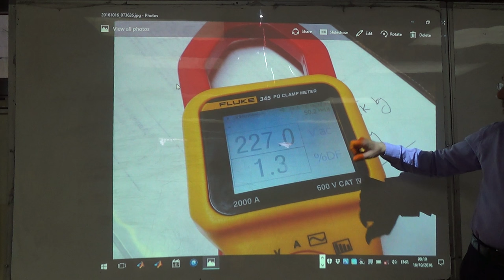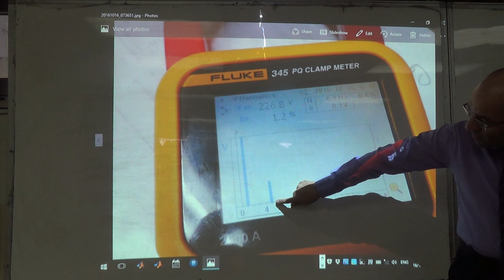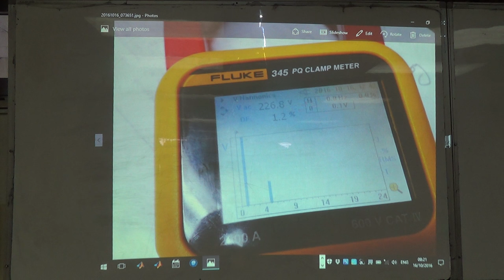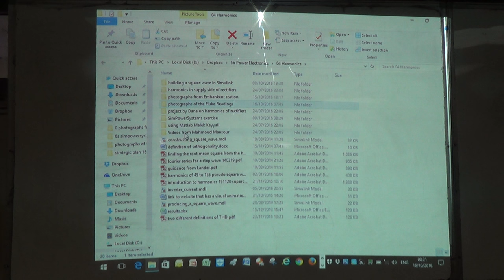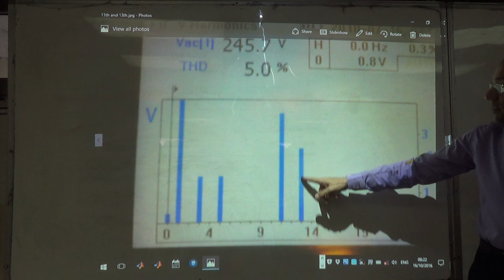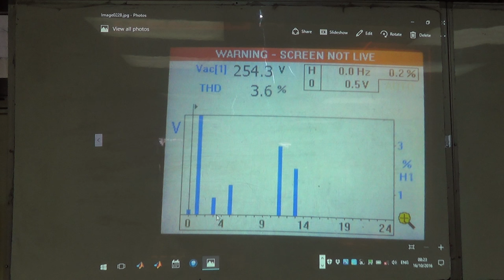Measuring the Total Harmonic Distortion and the Distortion Factor on the Fluke 345, 16/10/2016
Please note that the distortion factor as given here is different from the distortion factor defined in other videos in this playlist.  As defined by Fluke, the distortion factor is the square root of the sum of the harmonic components divided by the RMS value of the main signal.